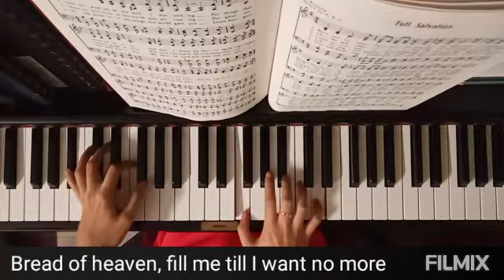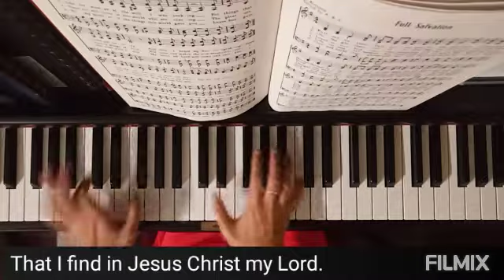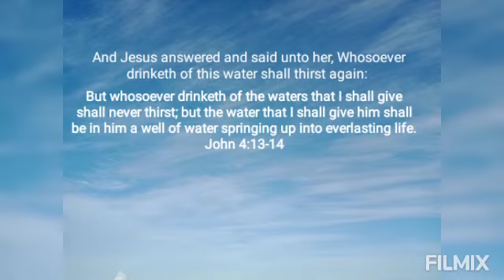Fill my cup Lord - Piano with lyrics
Fill My Cup Lord
Melody and lyrics by Richard Blanchard